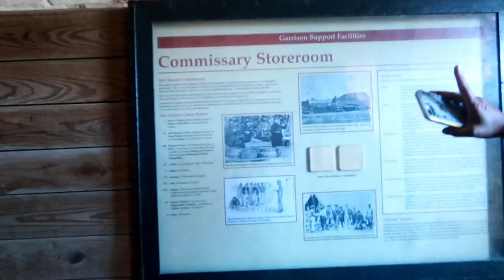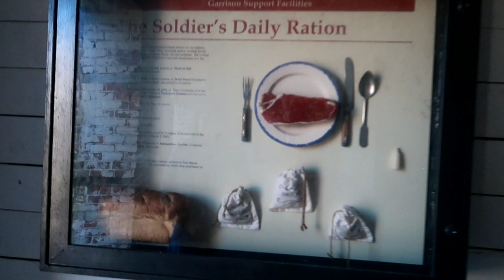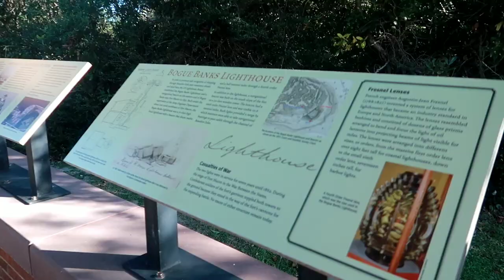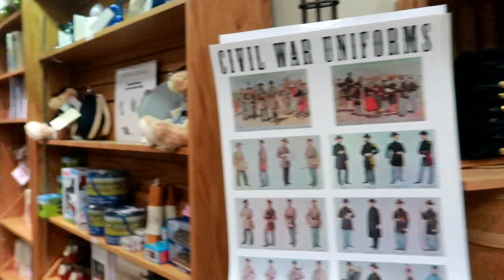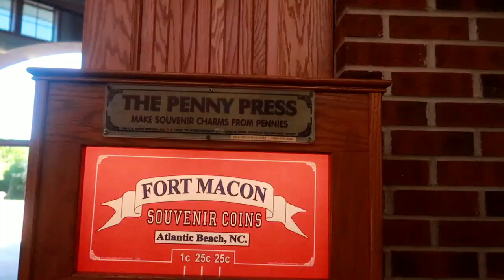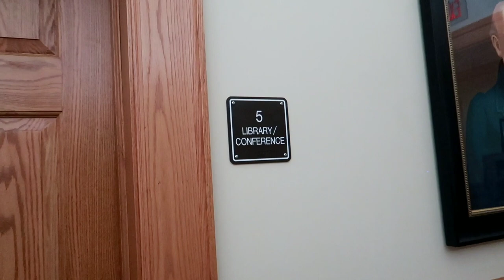Tour Fort Macon civil war Fort | North Carolina Treasures